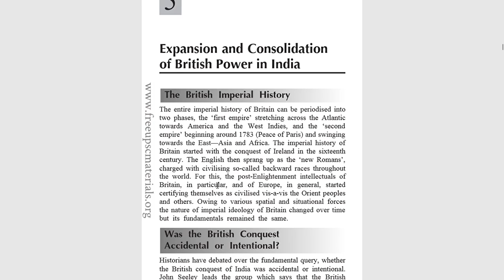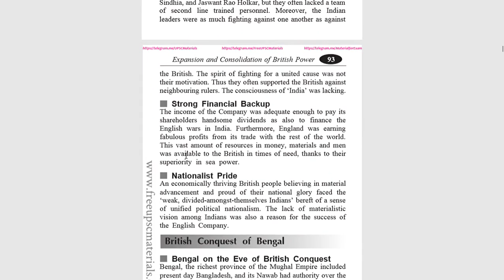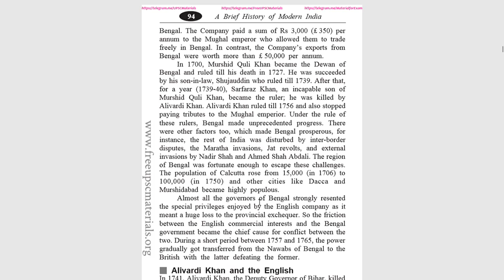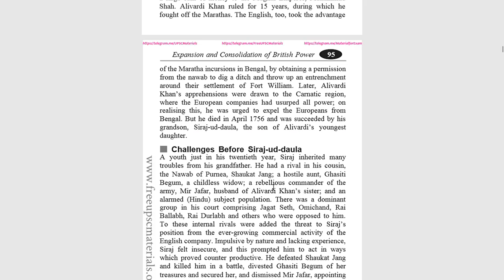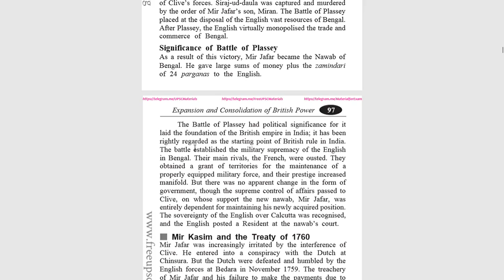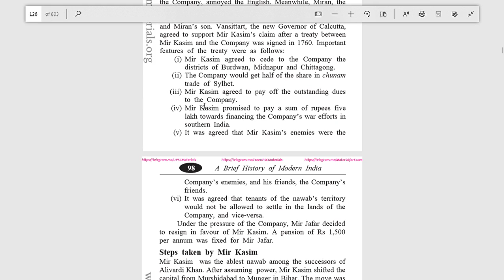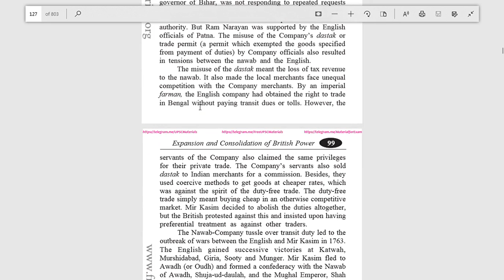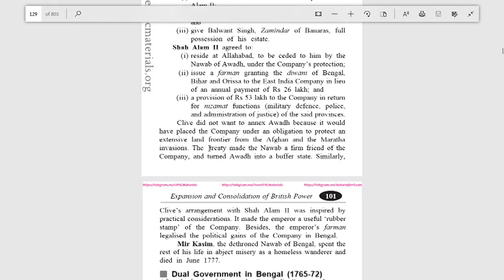modern india class 5 KERALA ADMINISTRATIVE SERVICES free classes